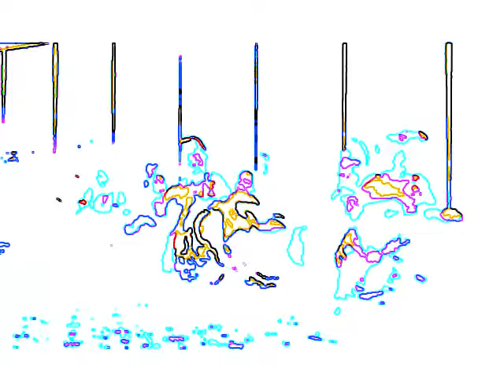Don't Mind Dancing More